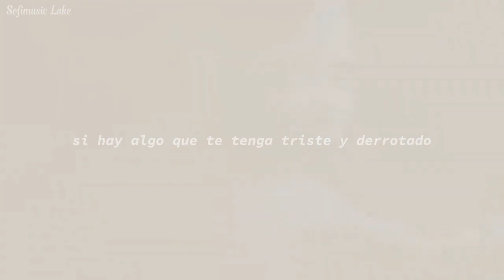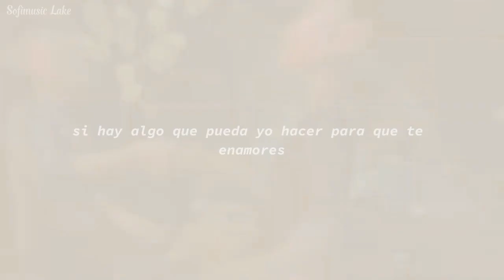Si hay algo//AMV-JLAIRE